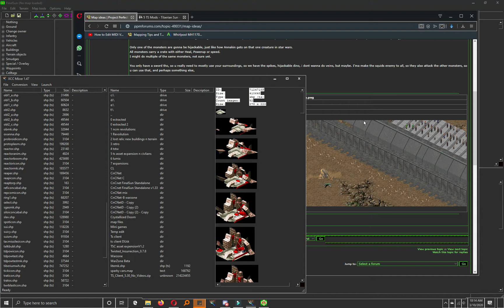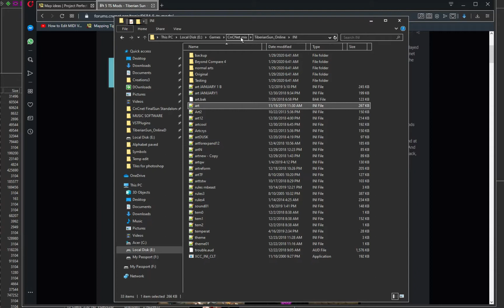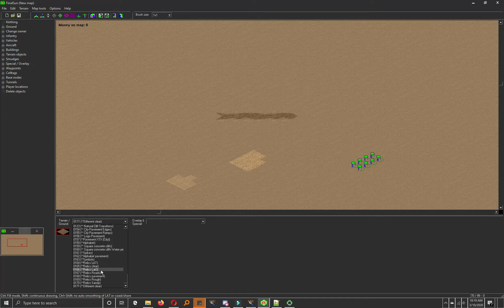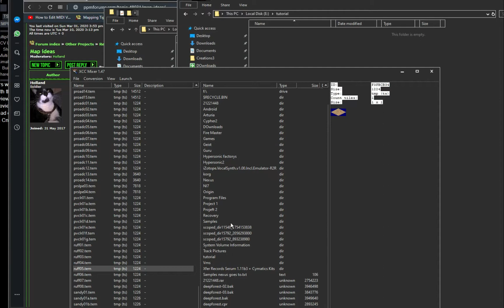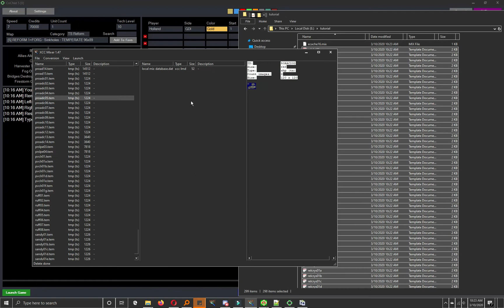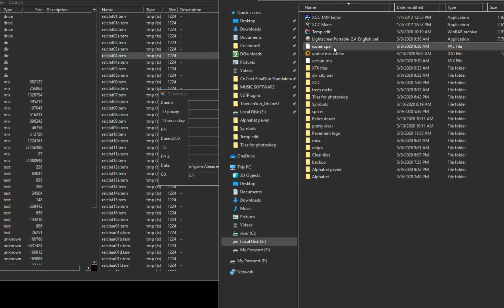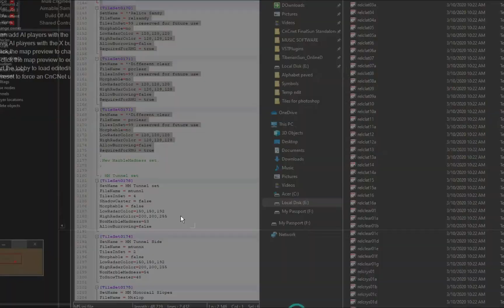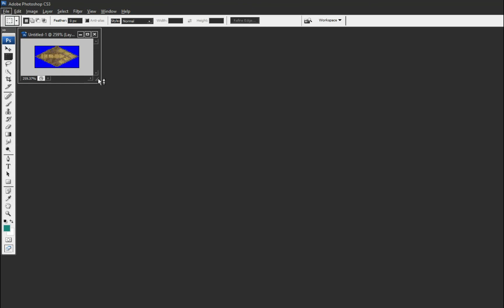Taking/Using mods for your mod and using xcc utilities Part 1 : Adding/editing TMP's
Sup TS folks, please read my discription:

This might be useful for some modders, especially if you're making your own mod.I show you just a few things in XCC Mixer and XCC TMP Editor, which might be helpful for you.
Note that, in the video i showed that i put the mods in the final sun standalone, but i'm using that FS standalone for my mod "minigames", which i will make a video promotion on later too :)

I have to recommend everyone to ask for permission for using other people's mods. Personally i think its great to use somebody's work, especially if its great and never used, like the 5 mod mix i put together:

I'm still pretty much a noob compared to real C&C modding, but i love to share what i learned, any suggestion/comment/question is welcome